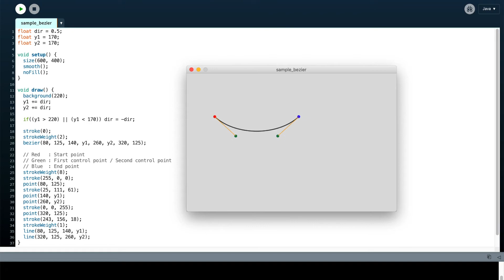bezier sample（Processing）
Processingで独自の関数（ユーザー定義関数）を作る